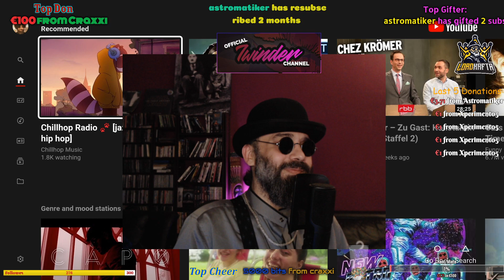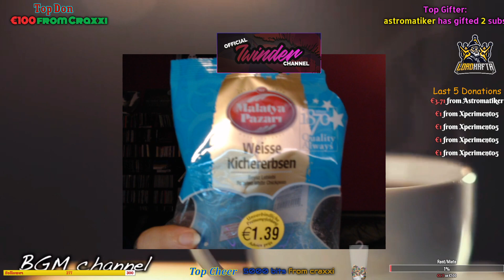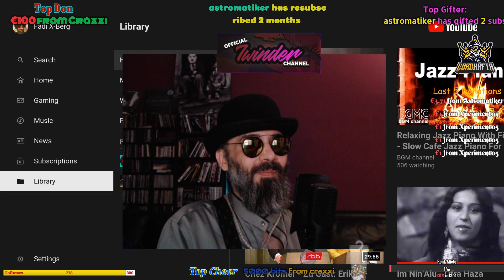[18+] Seine Lordschaft lädt zum Talk! #3